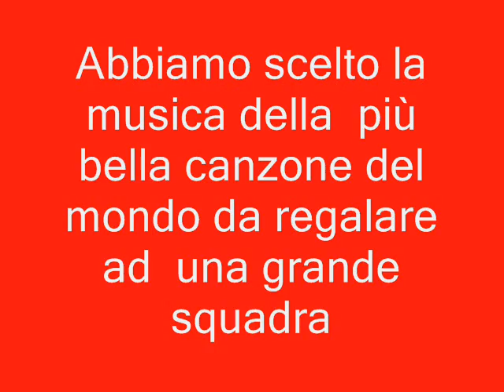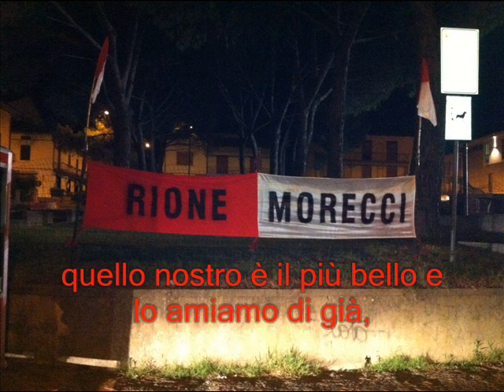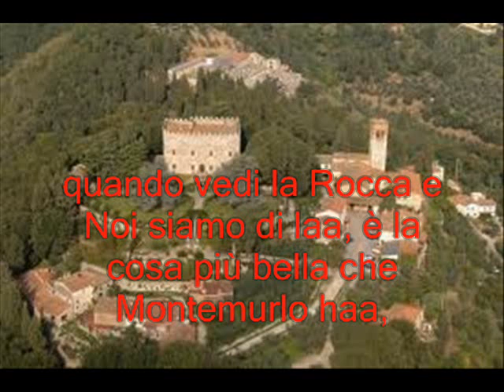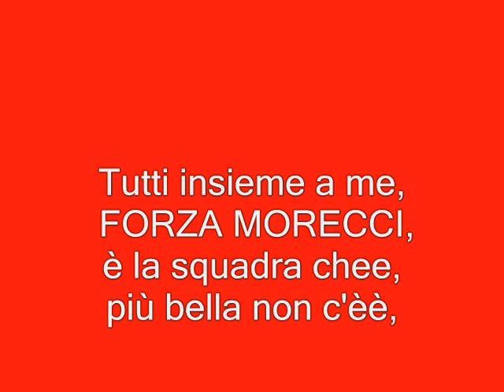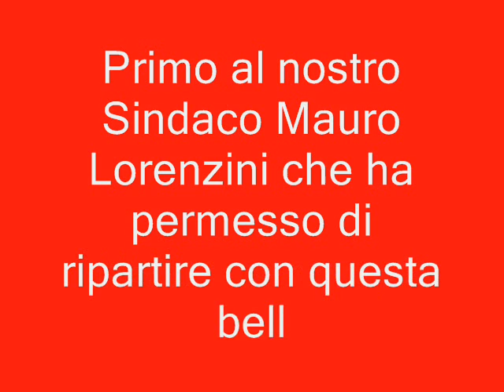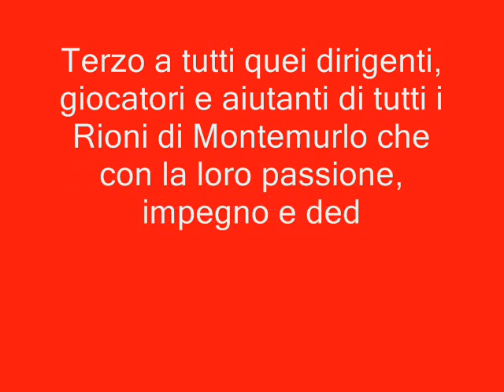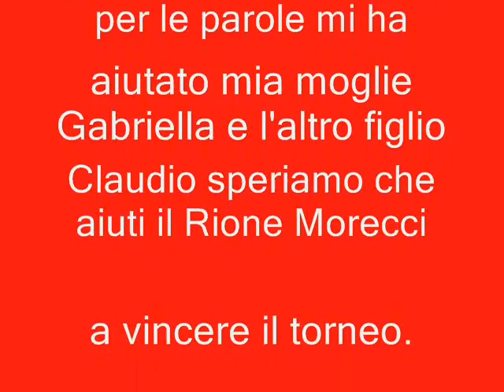2013 rioni montemurlo forza morecci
Forza Morecci una canzone dedicata a Montemurlo e al suo Rione Morecci